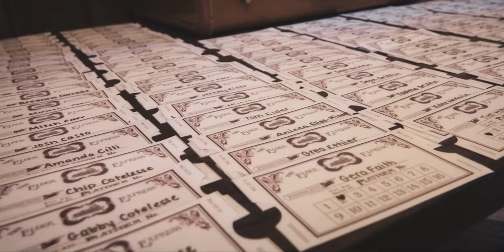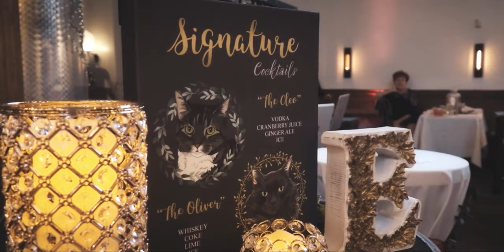Caitlin & Eric | Our Wedding